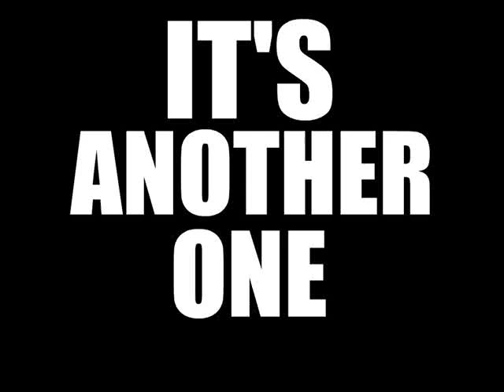She Got It ft. K.Rico (The Underground King Mixtape 4/20/12)